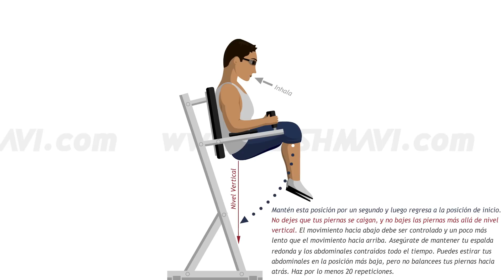Elevaciones de Rodillas - Silla Romana - Ejercicios Abdominales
Entrena los abdominales con las elevaciones de rodillas en la silla romana. Empuja tus hombros hacia abajo durante todo el ejercicio y mantén la espalda redonda. El movimiento hacia abajo es ligeramente más lento que el movimiento hacia arriba. Haz por lo menos 20 repeticiones por serie. Elevaciones de rodillas en el suelo y elevaciones de rodillas suspendido son buenas alternativas para la silla romana. Para instrucciones interactivas y más ejercicios para los abdominales, visita flashmavi.com